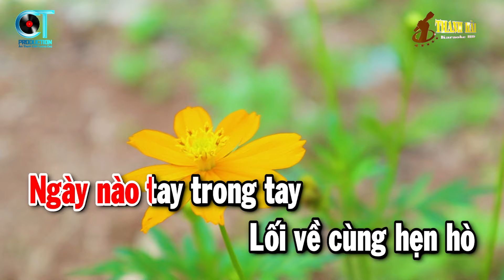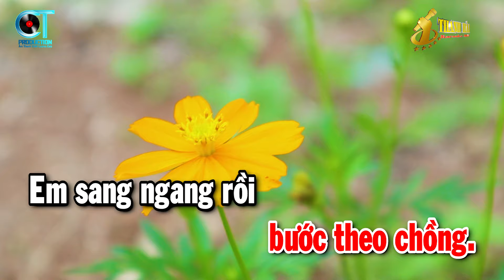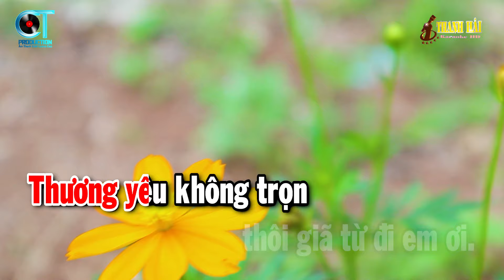Karaoke Giã Từ Tone Nữ Nhạc Sống Trữ Tình 2024 | Thanh Hải